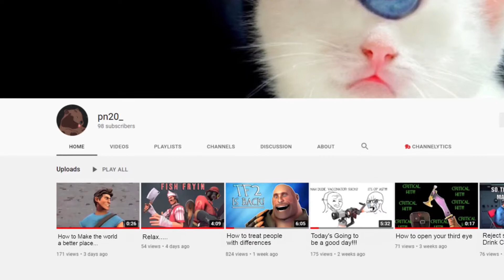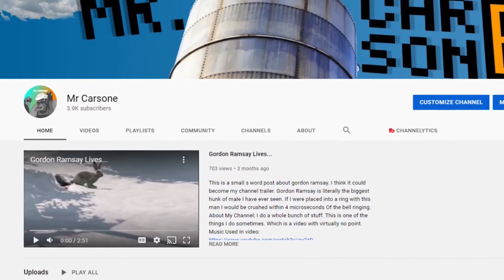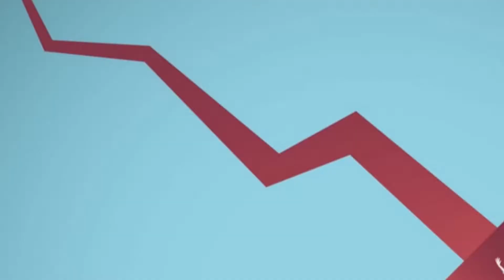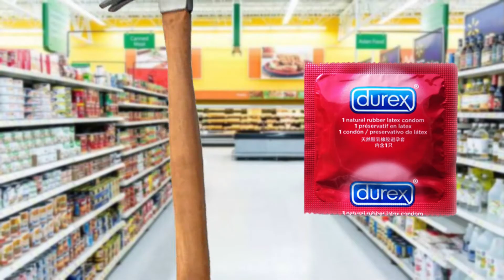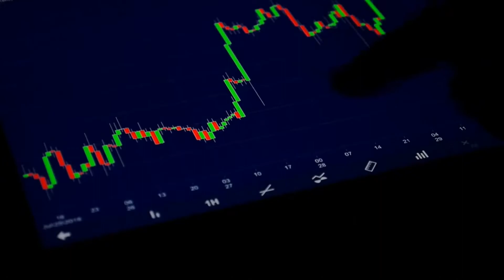Top 40 Signs You Are A Sigma Male(RARE)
I go Over the Top 40 signs you are a sigma male. A sigma male is very different from both the beta male and the alpha so it's very hard to distinguish if you yourself are a Sigma! At least in my opinion. I've done very thorough research, and I'm excited to show you guys how I 100 percent know if somebody is a rare sigma male.
About my Channel:
I Do whatever I want to do and If I do something you don't want me to do I'll say"dude don't do what I do and expect me to do something for you" foo. I'm Very tired.